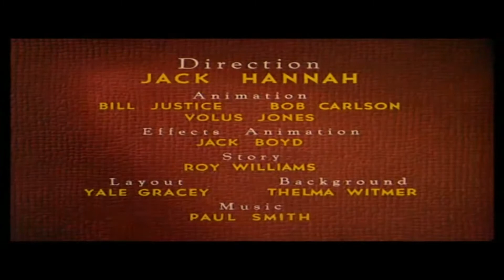Donald Duck the Horn 1950 disney cartoon